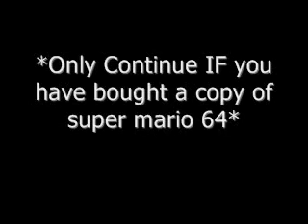Where to Get the Rom for Toad's Tool 64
Due to a request, I decided to make this video.
This video will show you how to get Toad's Tool 64 (A Super Mario 64 Editor) with the ROM for it, Super Mario 64.

REMEMBER: Only download if you have purchased super mario 64 and own a copy of it.

These links includes the Toads Tool Program and ROM (The rom is in the folder named ROM.

IF you just want the extended rom, without Toads Tool, use this link:

Please, if there are any videos you want me to make, please comment and tell me what your ideas are.